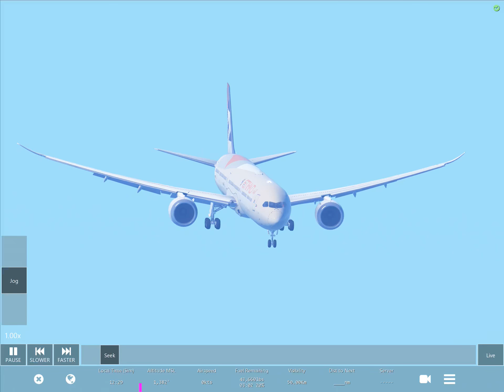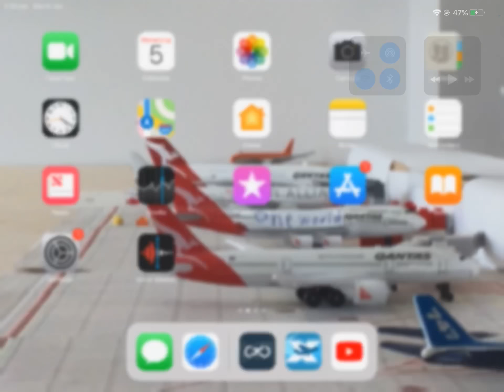Is this a good landing or what